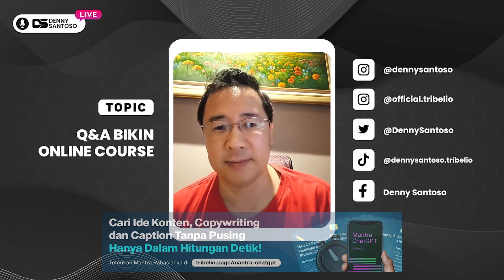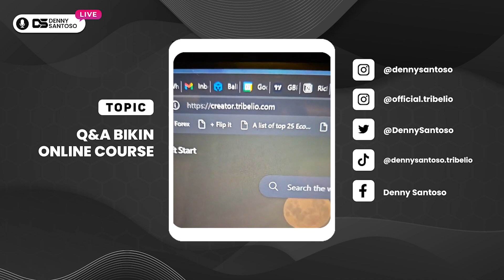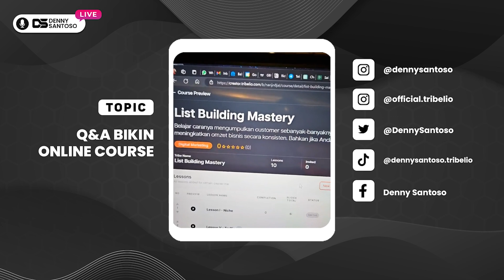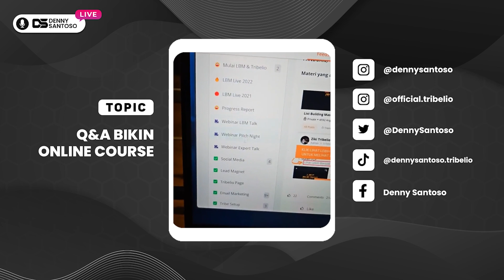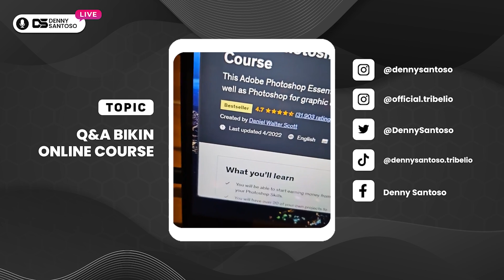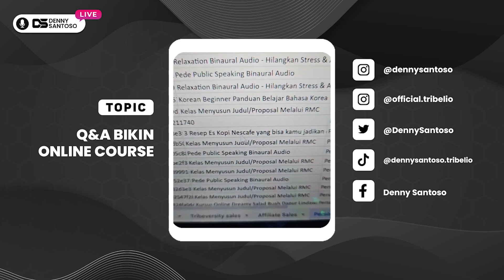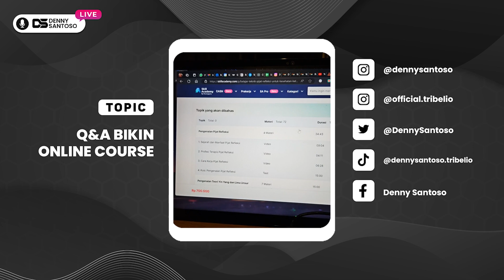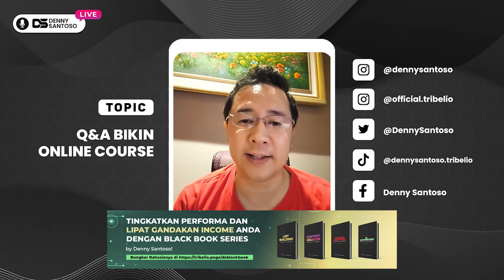Denny Santoso Jawab Semua Cara Membuat Online Course - Menghasilkan Uang dari Internet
Mau punya penghasilan tambahan dari internet dan tanpa modal?

Saya dan Kang Aviv akan bongkar cara membuat online course dengan membagikan framework dan strategi untuk hasilkan 10 juta pertama Anda dari online course. Daftar sekarang, GRATIS

→ Dapatkan high quality prospect dengan strategi marketing yang terbukti ampuh datangkan banyak prospek dan melejitkan closing Anda!

→ Jadilah Rich Creator dan hasilkan ratusan juta per bulan tanpa habiskan banyak waktu, klik di sini

→ Dapatkan “Pede Public Speaking Binaural Audio” yang dapat membantu Anda jadi lebih Percaya Diri, Kreatif dan Lancar Public Speaking di

→ Miliki “Mantra ChatGPT” dan gunakan 1.400+ prompt siap pakai agar ChatGPT bisa menjawab dan beri saran sesuai dengan kebutuhan Anda